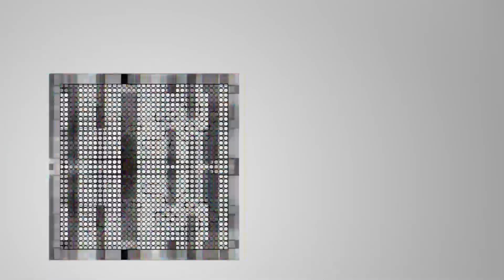Glossário de Corrida (T)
Esse é mais um vídeo da série Glossário de corrida.